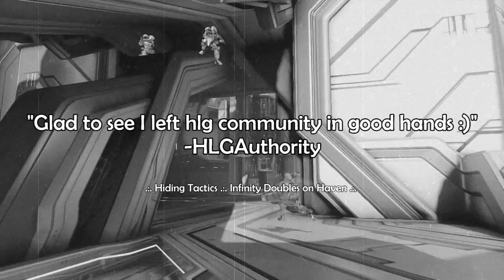Welcome to Hidden Epidemic